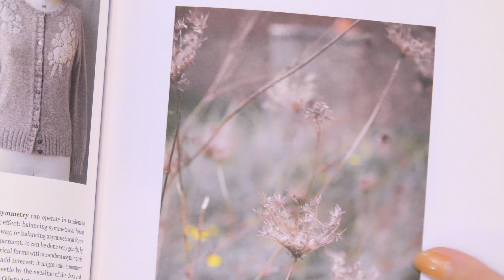Embroider your Knits with Beads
Learn how to embroider your knits with beads! The November Lola's Choice kit, Dualola, incorporates this FUN embellishment technique and this tutorial will get your creative stitches flowing!

00:00  Introduction
02:18  Supplies
05:49  Resources
08:13  Working with Stabilizer
11:42  Back Stitch
13:07  Split Stitch
14:45  Long Stitch, Bead Stitch
19:04  Star Stitch (with bead!)
22:33  Closing

Suggested Resources
The Embroidery Stitch Bible by Betty Barnden

Sign Up for Laura's Mailing List and stay up to date!